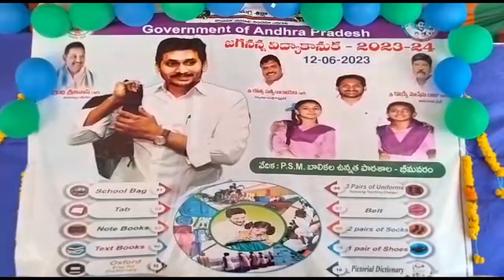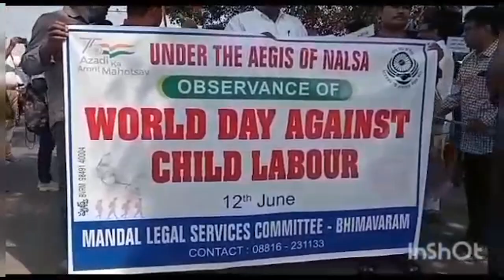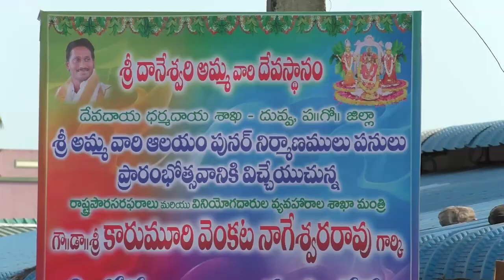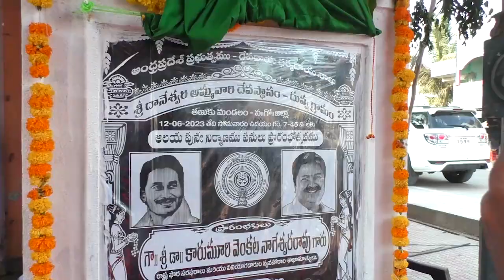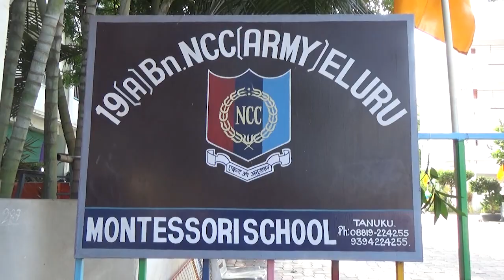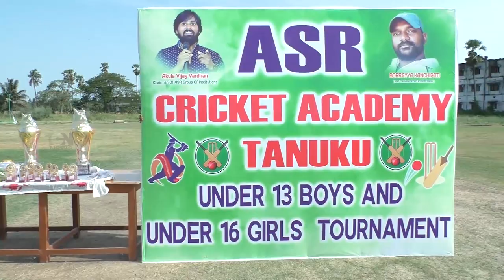TCN NEWS 12-06-2023 1